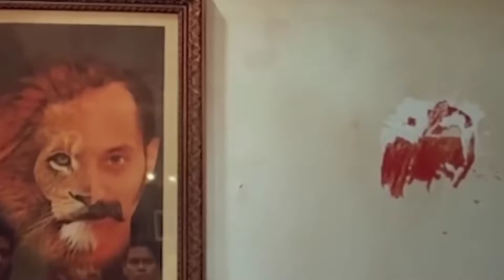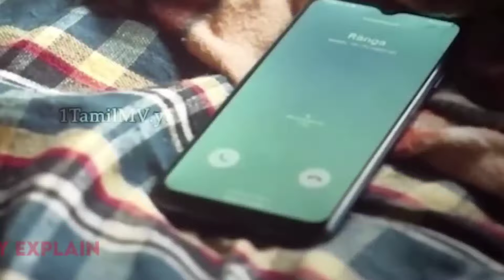বহুল আলোচিত Aavesham Fahadh Faasil Movie Bangla Explanation | Saju Explain, Fahadh Faasil,.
Video Editor: Saju
Voice and story: Saju
Device : Redmi -..

আমি নিয়মিত হিন্দি এবং তামিল মুভির Explanation ভিডিও বানিয়ে থাকি। আপনাদের কোনো পছন্দের মুভির Explanation দেখতে চাইলে কমেন্ট করে জানাবেন পসিবল হলে আমরা অবশ্যই করবো।

saju explain
Saju explain new explanation
সাজু এক্সপ্লেনের নতুন ভিডিও
sajuexplain
 Saju explain
 cinemar golpo
 horror movie